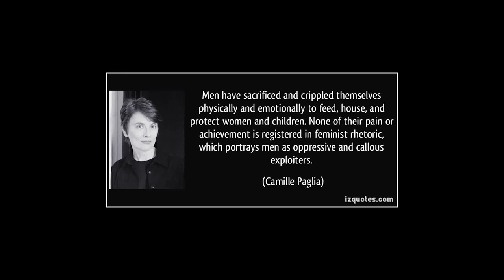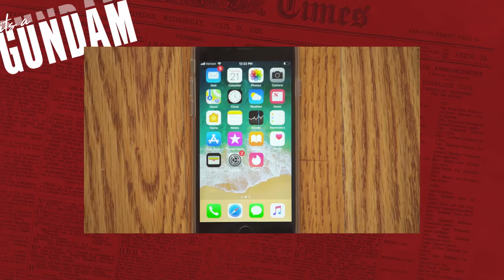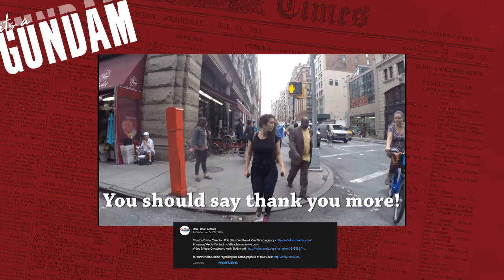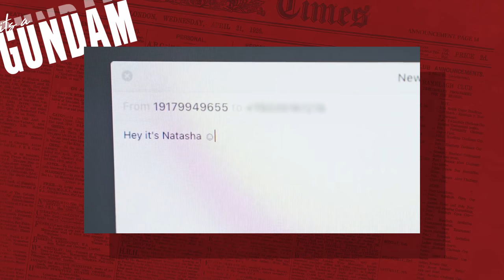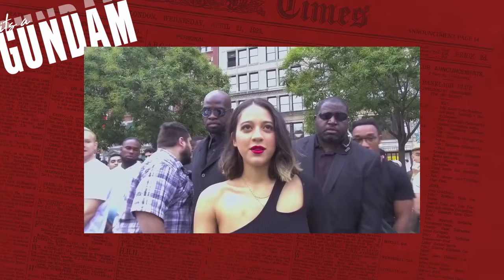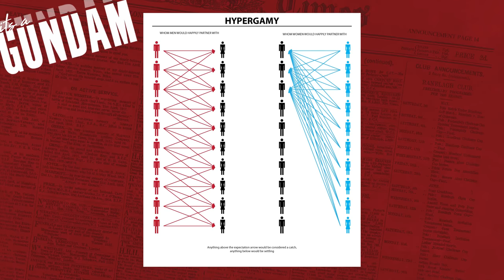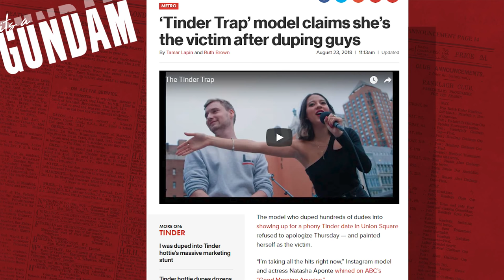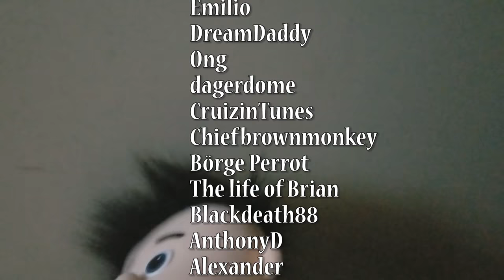The Most Savage Man On Earth Rants: The Tinder Trap Is Crap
I usually don't do two within a week of each other...